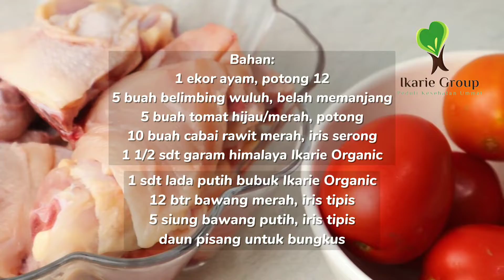GARANG ASEM KHAS JAWA TENGAH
GARANG ASEM

Bahan :

1 ekor ayam potong 12 bagian
5 buah belimbing wuluh, belah memanjang
5 buah tomat hijau atau merah,  potong
10 buah cabai rawit merah, iris serong
1 1/2 teh garam Himalaya @ikarie_organic
1 sdt lada putih bubuk @ikarie_organic
12 btr bawang merah iris tipis
5 siung bawang putih iris tipis
Daun pisang untuk membungkus

Cara memasak :
- Campuran ayam dengan semua bahan aduk rata
- Bungkus dengan daun pisang kaitkan atau semat dengan lidi
- Kukus di kukusan yang sudah dipanaskan dengan api sedang selama 1 jam
- Garang asam siap disajikan

Terimakasih..
Selamat mencoba.. 😊